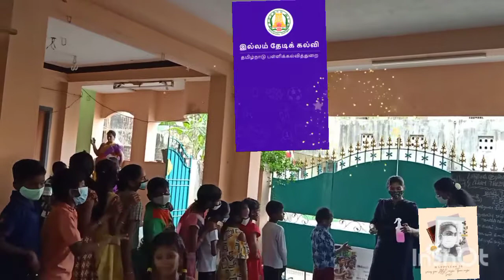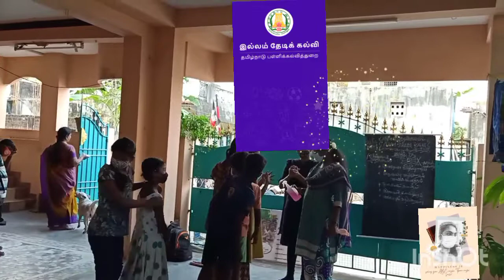இல்லம் தேடி கல்வி -ILLAM THEDI KALVI (ITK) - COVID AWARENESS 🤕😷🤧😓🙏🙏😷😷💯💜😍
we explained about covid awareness  to the students
1.symtoms
2.safety precaution
3. explained to others

stay safe 🙏😷💯😎